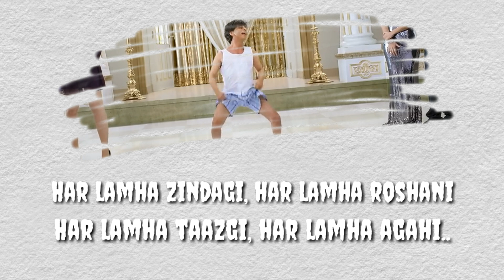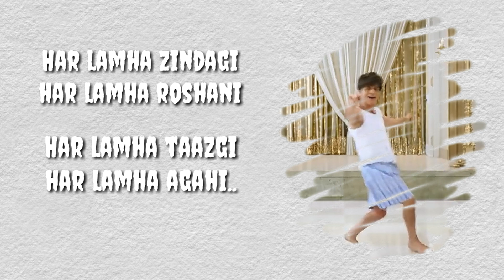Zindagi : Arijit Singh | Zero Movie Songs | Zero Shahrukh Khan Movie | Zero Srk Movie Tailer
Zero is an upcoming 2018 Indian comedy film drama written by Himanshu Sharma and directed by Anand L. Rai. It features Shah Rukh Khan, Katrina Kaif and Anushka Sharma in the lead roles.